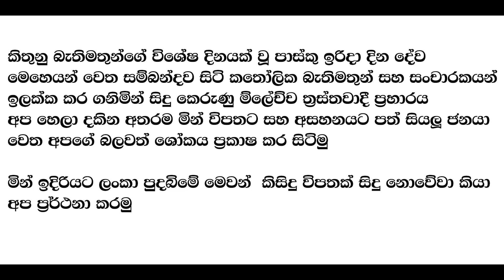Best Wireless Headphones | Blitzwolf BW-HP1 - Sinhala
Truly Wireless Headphones from Blitzwolf | Blitzwolf BW-HP1 Truly Wireless Stereo Headphones Unboxing and Review Sri Lanka 2019 | Blitzwolf BW-HP1 Headphones Review | Budget Truly Wireless Stereo Headphones Sri Lanka 2019

If you have any questions or queries drop them in the comments section below.